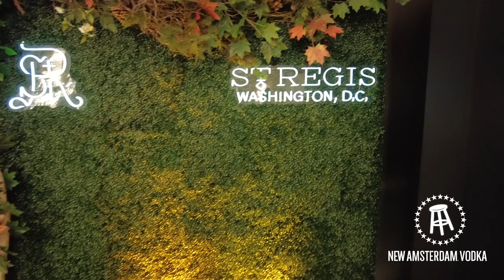Pat Bev and Anthony Davis Combine For 56 in DC | Vlog #2 Pat Bev Podcast with Rone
Sponsored by New Amsterdam Vodka, the boys traveled from Philly to Washington DC to catch up with Pat Bev after him and AD combined for 56 in the Lakers win over the Wizards.

We revisit a few Rone/Caleb classics that took place in DC while scouring the city for sweet, smooth New Amsterdam Vodka.

New Amsterdam Vodka, official vodka of Barstool Sports